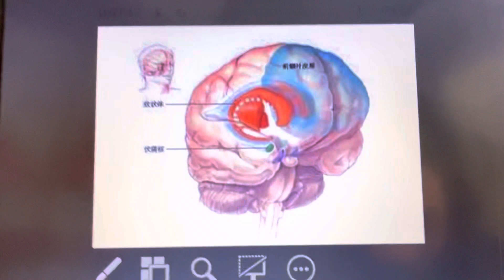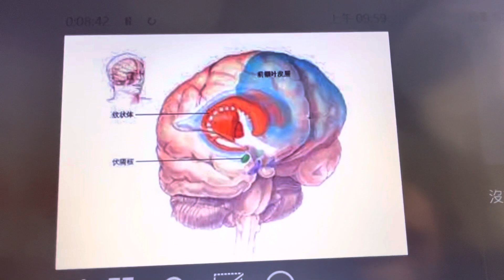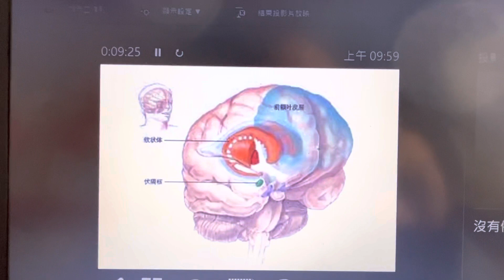見出家人如佛